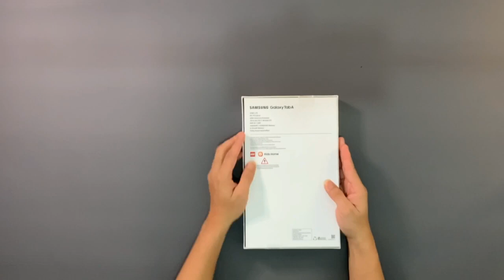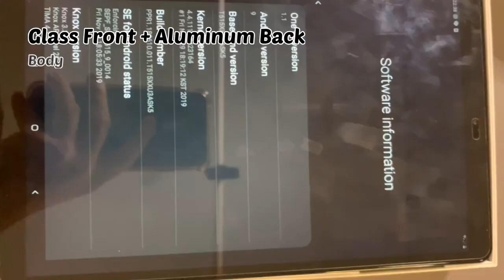CSMA Batch 2 - Raymond 1841041 (Promotion)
Samsung Tab A8 10.1" 2019
Tablet ini menyenangkan banget dan memenuhi berbagai aspek yang dicari dari sebuah tablet.
CSMA-2
Raymond
1841041